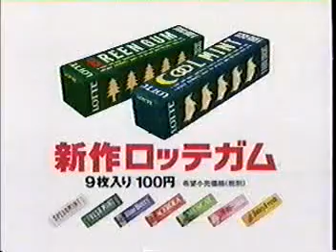ロッテガム CM